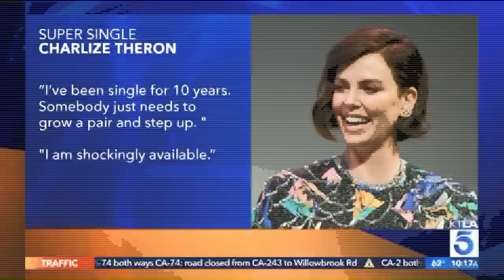Ricky Whittle on his Love Life & the New Season of “American Gods”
Catch “American Gods” Sundays on Starz. This segment aired on the KTLA 5 Morning News, Friday, April 5, 2019.